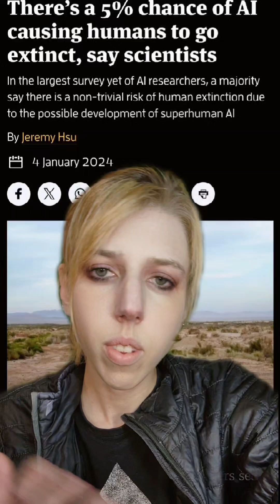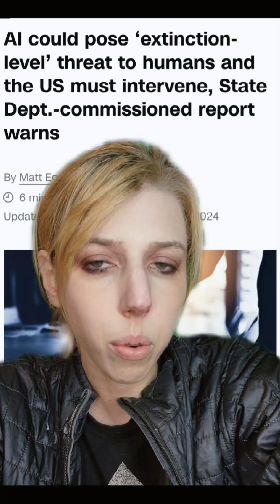Why Do Researchers Think There's A 5% Chance Of AI Destroying Humanity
further reading

THE study

Easily Digestible Article

CEOs

AI psychosis